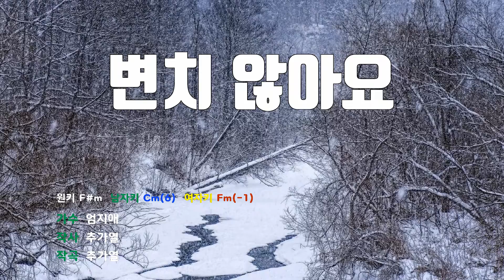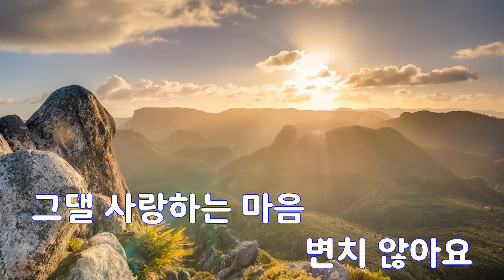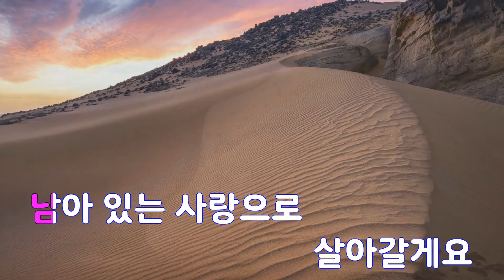[은성 반주기] 변치않아요 - 엄지애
변치않아요 - 엄지애
작사 ː 추가열, 작곡 ː 추가열